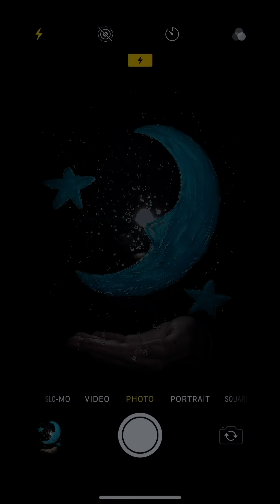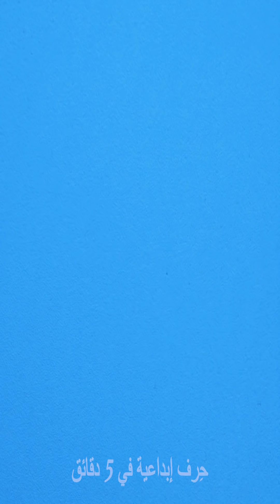٣٦ تجربة سحرية يمكنك تنفيذها بالمنزل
الطوابع الزمنية:
00:07 تجارب بالماء
03:20 تجارب بالمغناطيس
06:27  علوم في المنزل
الوصف:

قصص واقعية

123 GO! Arabic

شخابيط